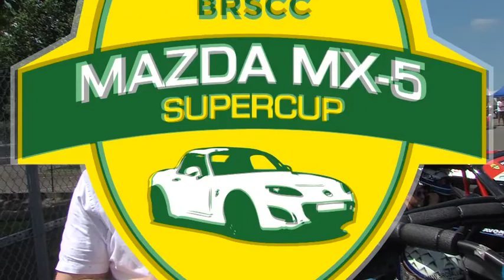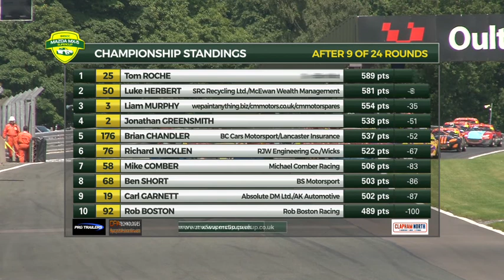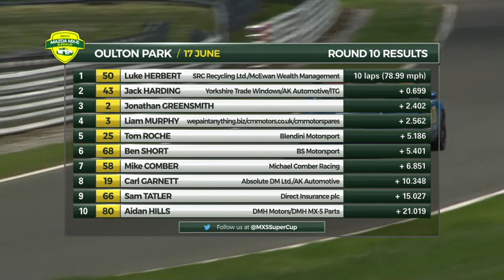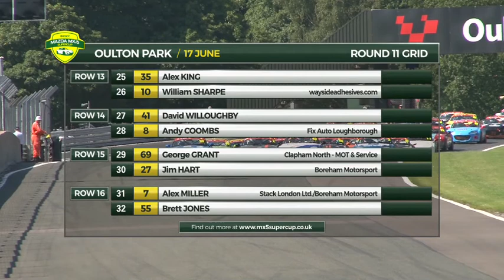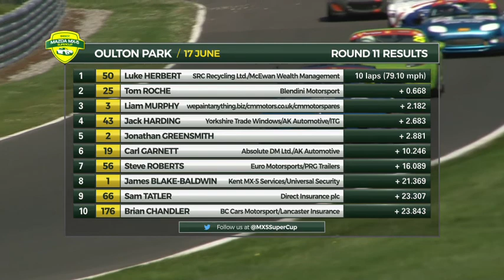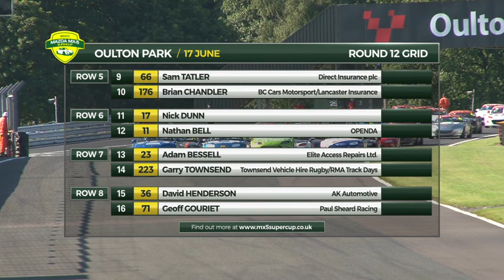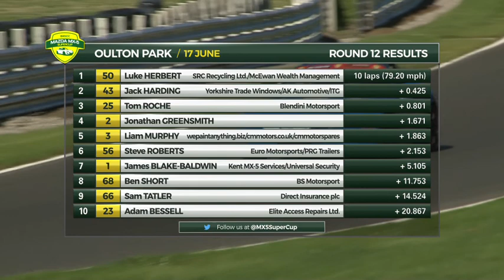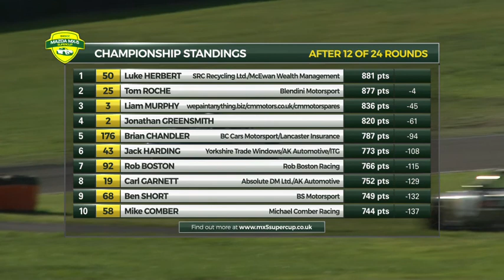2017 BRSCC Mazda MX-5 SuperCup - Oulton Park Rnd 10, 11 & 12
Full coverage of Rounds 10, 11 & 12 of the 2017 BRSCC Mazda MX-5 SuperCup, which took place on the Oulton Park International circuit in Cheshire on June 17th 2017.